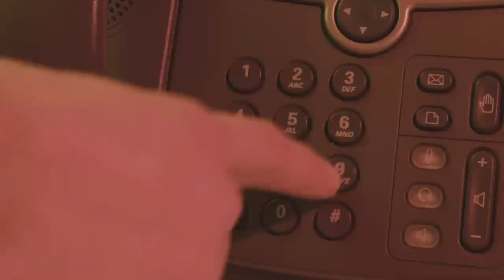Some Bodies - 'Escape' (Official Music Video)